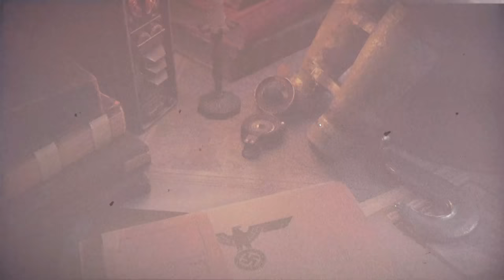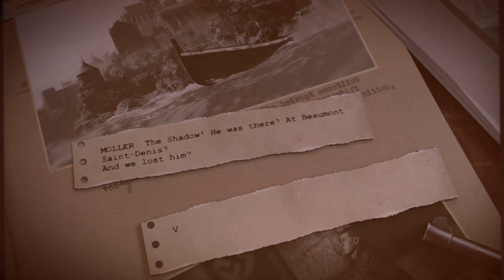Sniper Elite 5 | Walkthrough [Authentic] Mission 3 Spy Academy [GHOST]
Complete Stealth Walkthrough for Sniper Elite 5 played on Authentic in 4K Ultra Settings Thanks to Rebellion for the Code!

[Playlist Specific Hashtag]